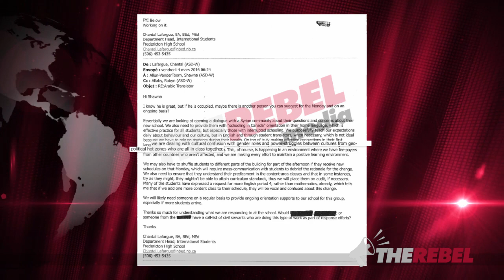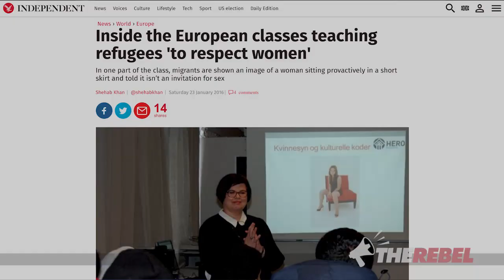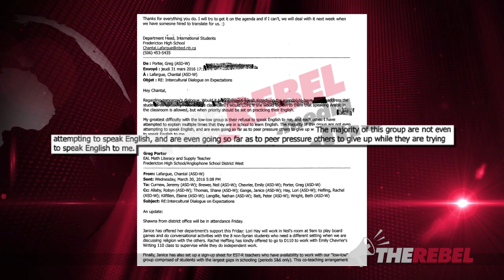PART 3: NB public school's gender-segregated prayer room - for students who won't learn English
In part 3 of her week long investigation, Faith Goldy of TheRebel.media digs deeper into documents from one New Brunswick public school trying to accommodate "Syrian refugees." MORE